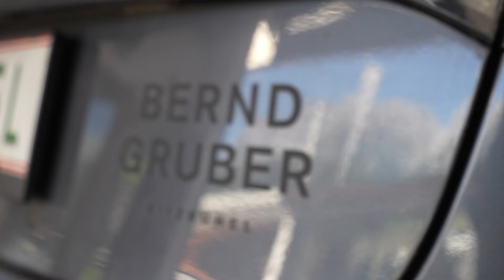Tesla Model 3 PTC Modul Tausch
Sind Sie auf der Suche nach einer neuen Werkstatt? Überzeugen Sie sich von unseren umfangreichen Leistungen. Wir reparieren und servicieren Fahrzeuge aller Marken mit 100 % Garantieerhalt. Vereinbaren Sie am besten noch heute einen Termin inkl. kostenlosem Leihwagen.